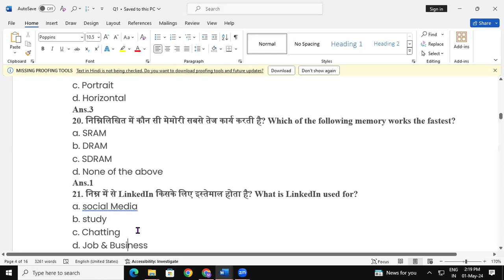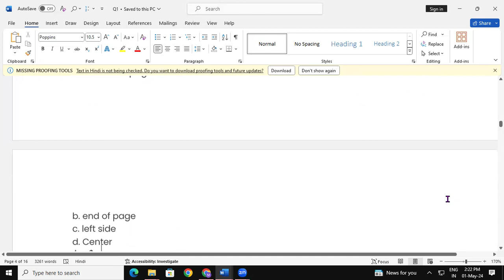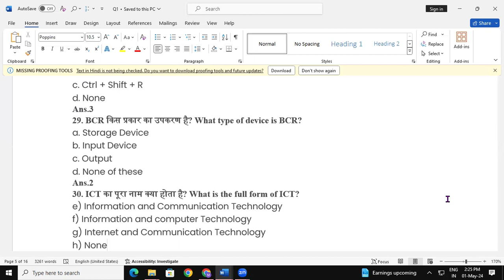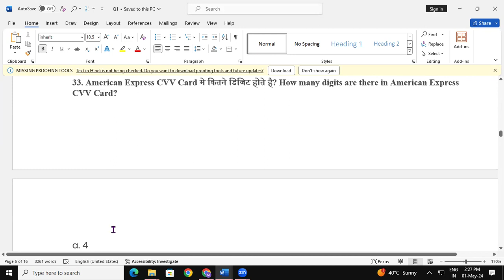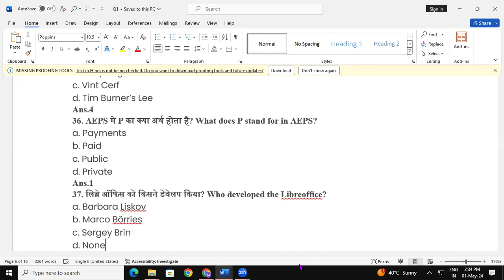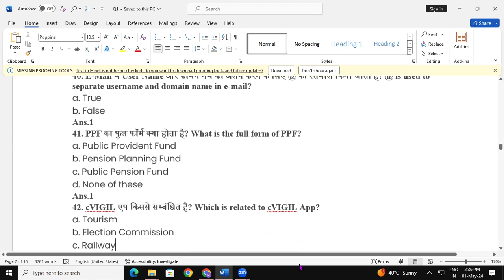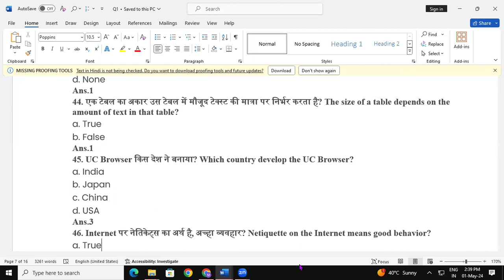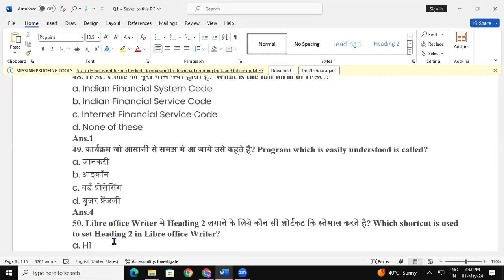CCC Important Question | GIT Education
CCC Important Question | CCC